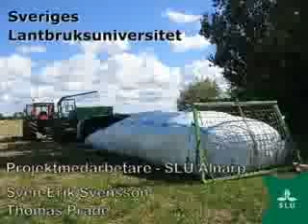Skörd av hampa till biogas